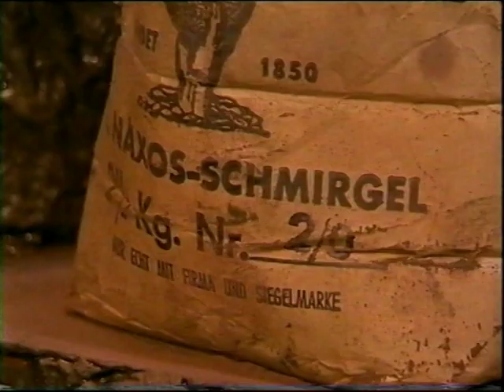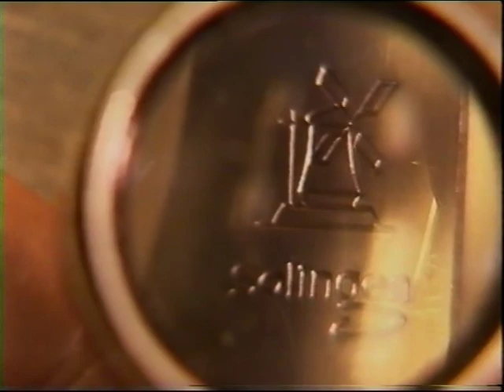Der Blaupliesster 1/2